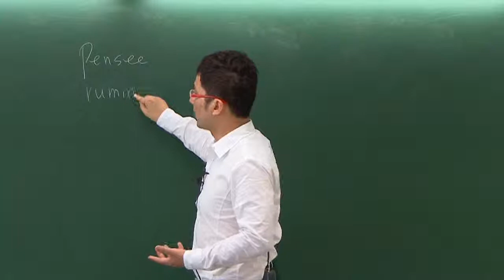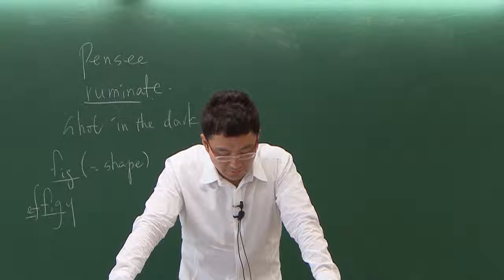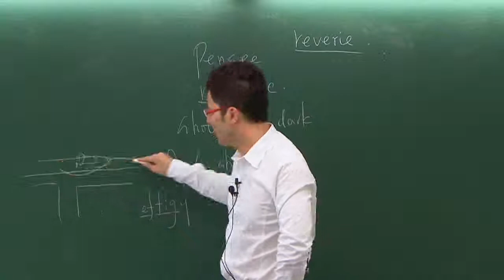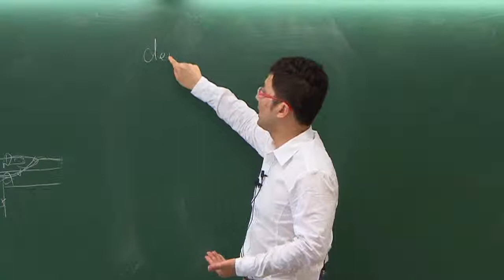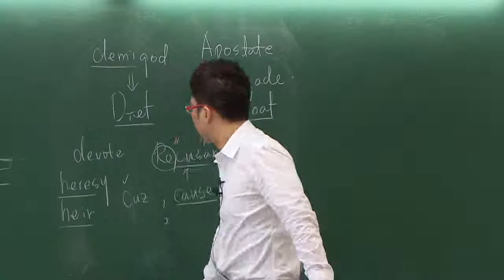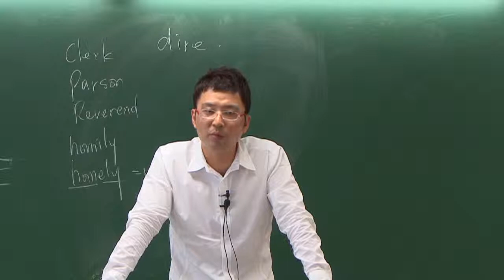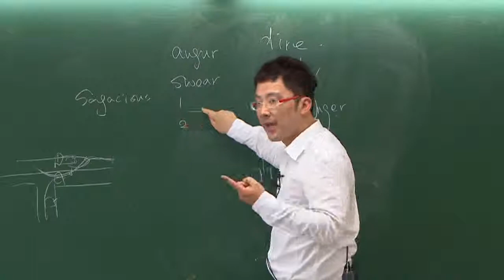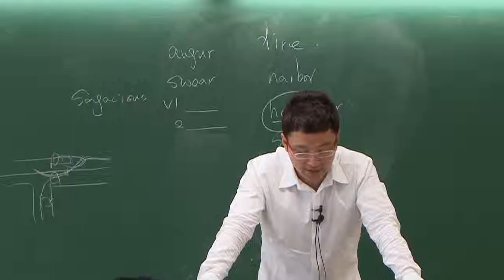[어휘특강] 보카토닉 5편 - 15강/23강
김응석 교수의 편입영어 어휘 무료강좌 보카토닉 5편 15강/23강